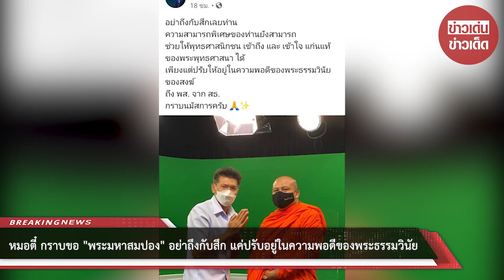หมอตี๋ กราบขอ “พระมหาสมปอง” อย่าถึงกับสึก แค่ปรับอยู่ในความพอดีของพระธรรมวินัย